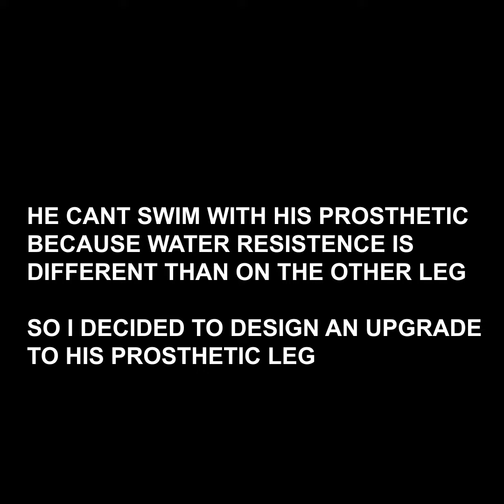3D printed prosthetic leg upgrade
Hi.
So to make long story short, my good mate John lost his right leg due to illness. He got a basic prosthetic because he cannot afford some robotic bionic ultra hitech leg. Those super legs are for 1% and patents are owned by few corporations. Classic scenario ;)

So why not to make our own super prosthetic leg that is printable on any 3D printer and its also customizable. You can attach up to 8 attachments to basic module.

First attachment is for swimming to compensate water resistance.

It will never replace the real leg but at least it can look good and be useful in other ways.
Things on the list are
- Powerbank with USB charger
- Bluetooth speaker with FM radio
- Med-kit
- Utility Box for anything
- GPS tracker
- Cover shell in starwars style

This project is unique and it will help millions of people.